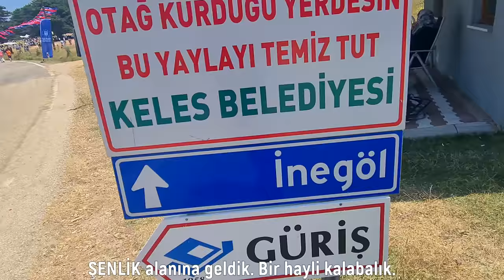Doktorların "BURADA YAŞA" dediği köyün KADERİNİ DEĞİŞTİREN gölet! (Müzeyyen SENAR'ın köyü)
Merhabalar

Bu videomuzda; Müzeyyen SENAR'ın çocukluğunun geçtiği köy olan GÖKÖZ 'de İyi seyirler.
 gün geçirdik. Bursa'nın tane yörük ilçesinden biri olan KELES'e bağlı GÖKÖZ köyü ilginç özellikleri ile bilinmeye başladı. GÖKÖZ de nereler gezilir, GÖKÖZ nasıl bir köy, GÖKÖZ GÖLETİ nerede, GÖKÖZ NATURAL PARK nerede, NATURAL PARK'ta neler yapılır, KOCAYAYLA şenlikleri, GÖKÖZ 'de kamp yapılır mı, GÖKÖZ çadır yerleri, GÖKÖZ gezilecek yerler, GÖKÖZ eski evleri. Bu bölümde keyifli, eğlenceli bilgi dolu bir video oldu. İyi seyirler.

2018 de 2 çocuğum ve eşim ile birlikte kendimize ulaşamadığımız hızlı akan bir hayattan , hayatın daha yavaş aktığı yerlere göçme isteğimizden ötürü, hayatımız ve yaptığımız iş bizi buralara yönelttiği için Muğla ya göçtük. Özetle; gezdiğim, gördüğüm yerleri, enerjili insanları, içinde mutluluk, huzur bulunan sohbetleri ve ülkemizin doğa, kırsal ve masumiyet içeren köy görsellerini yerinde gezerek göstermeye çalışıyorum.

Yola çıktıktan sonra bana ve aileme görünen yolda, her gün ve her insan bize bir tecrübe kattı. Bunları gelişi güzel misafir ettik. Batışlar , çıkışlar hepsini yaşadık. Tabiri caizse yer değiştireni yetmiş yel alırmış derler, hepsini yaşadık. Ama yaşadığımız bölgeye aidiyetimiz olumlu yönde ilerledi. Daha da bağlandık. Bu süreçlerin hepsi insana birşeyler öğretiyor. Dolayısıyla bölge insanı ve bölge tecrübemiz de oluştu. Hayatlara dokunduk. İnsan odaklı yaşamanın tadına vardık. Hayata insanın bir derdi ve ilgilendiği bir dinamiği olmalı. Bu sebeple içinden çıkamadığımız ve aynı zamanda da insanlara yol çizmeye vakit ayırma isteğimizden dolayı bu konulara bir mesaimiz oluştu.

 Hayatınızı değiştirme yolunda ihtiyaç duyduğunuz motivasyonu, rehberliği ve desteği MuratCA ile almak isterseniz danışmanlık için mail atınız. Size yardımcı olmaya çalışacağız.